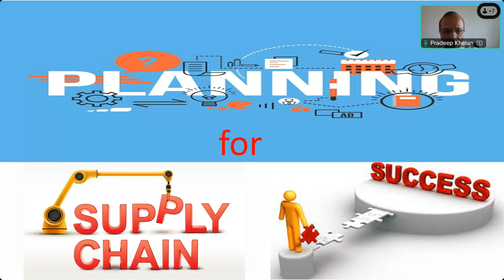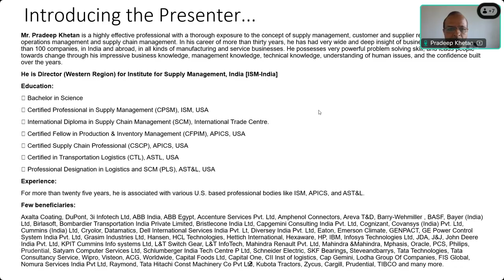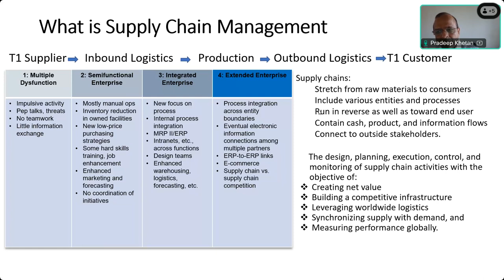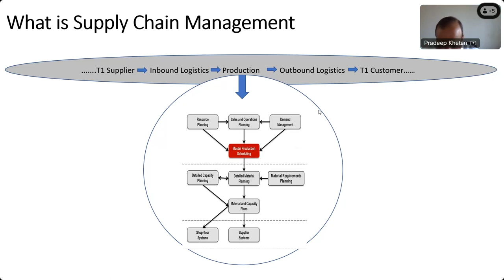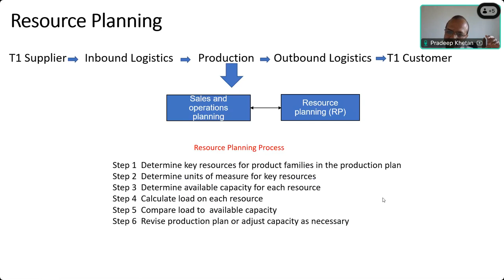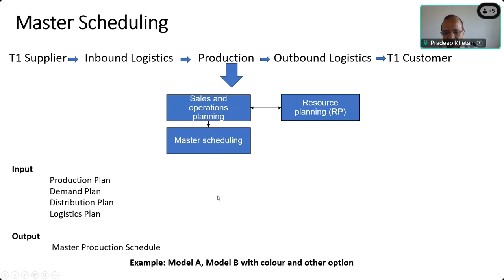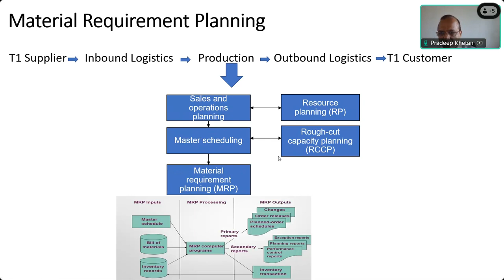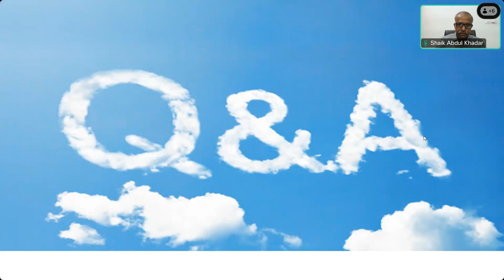Global Supply Chain Planning - Best Practices by Mr. Pradeep Khetan